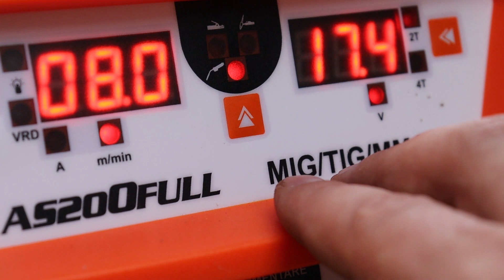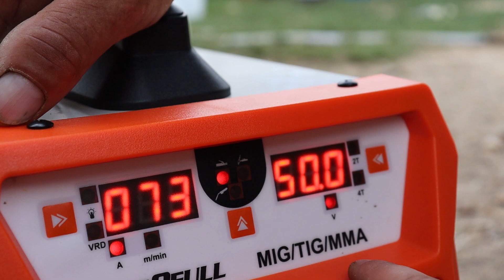Avantajele aparatului de sudură RURIS AS200Full. Ce mi-a plăcut la acest aparat de sudura?!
Aparatul de sudură RURIS AS200Full este ușor de utilizat, potrivit atât pentru activitățile hobby / in gospodărie, cât și pentru utilizarea semiprofesională și profesională.
👍SPECIFICAȚII TEHNICE:
Tip aparat Invertor MIG/LIFT TIG/MMA
Tensiune alimentare 230V
Frecvența 50/60Hz
Putere maximă absorbită MIG 6.1kVA, TIG 3.6kVA, MMA 5.8kVA
Tensiune de mers în gol 56V
Reglare curent de sudură MIG 50-200A, TIG 10-170A, MMA 10-170A
Regim funcționare 60%
Diametru sârmă sudura 0.8-1mm
Diametru electorzi 2.5-4.0mm
Clasa de izolatie H
Clasa protectie IP21S
Greutate netă 15.8 kg
Accesorii: 1.4m cablu de masă cu clește, 1.6m cablu cu clește portelectrod, 3m cablu alimentare, 2,8m cablu cu pistolet sudura MIG MAG, perie/ciocan, masca sudură profi, masca sudura clasica șort si echer magnetic.

🔔Vă mulțumesc celor care v-ați abonat la acest canal și vă invit pe cei care nu ați făcut-o deja să o faceți, este GRATUIT!✌
 📢 🤳 Mă puteți găsi și urmări pe:
👉 Toate drepturile sunt rezervate. Orice upload neautorizat al acestui videoclip este ilegal și poate fi raportat oricand la Youtube.🚧⛔️👮‍♂️
Să aveți o zi frumoasă!👋😃